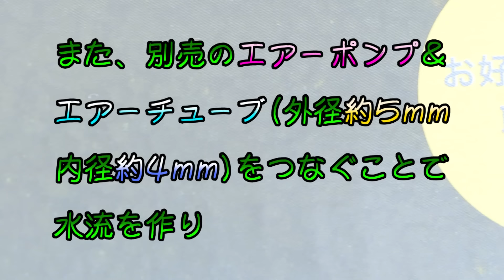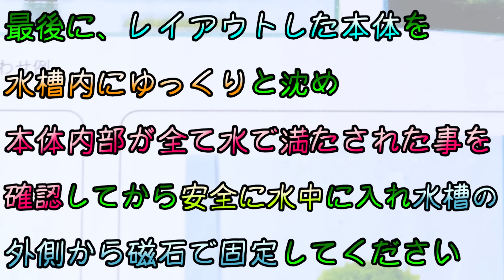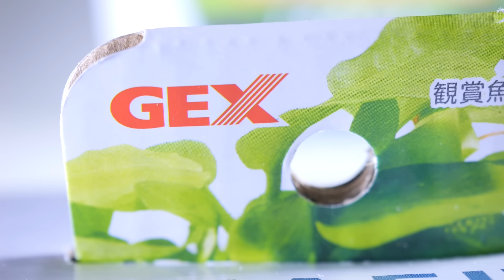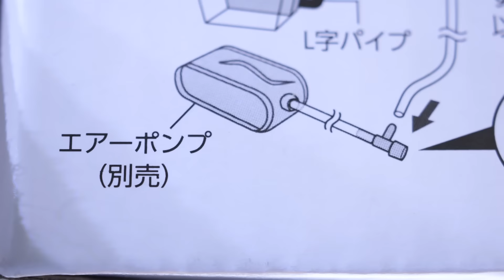お好みの位置に磁石で固定できるスリムな容器。ボコボコうるさくて循環しないが、角は尖がっていない。GEXリーフィットS/W【ふぶきテトラ】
GEXのリーフィットS/Wを開封。他メーカーをパクっていない完全オリジナル発想が良い。デカい磁石が背面にあり、ガラス厚6mmまでは好きな位置に動かせて固定可能。角が削られぶつかっても大丈夫、隙間がないので魚が挟まらない、下部からエアーを送って嫌気性バクテリアの撲滅に貢献!?、組立が簡単で奥行が狭いからスリム水槽でもへっちゃら。だが・・・

今回は、GEXリーフィットS/Wの開封及び比較と検証をするお話でした。他メーカーにはない新しい発想で1月の公式動画を見てからワクワクしていました。しかしながら、肝心のエアー接続部はただL型ジョイントを差し込むだけ。あのパターンだと泡がデカくなるのでボコボコ音が鳴り響く。散々、壁掛け式のスポンジフィルターで言ってきましたが、泡を斜めに切る等を設けないと直のパターンでは泡がうるさくなります。細かい泡が出る物にすれば、美しい水景の鑑賞の妨げにならないはず。そして、内部循環がよろしくなかった。別に泡を下から出せと言っているわけではないですが、角型が下でダンスするような渦が欲しかった。アレだと意味がないです。チューブを下部には這わせ、細かいエアーが出るプラストーンを組み込まさせて水流が下から出るようにすれば、深い容器でも半年以上入れて置けるのではないでしょうか。ABSだと劣化しやすい印象があります。高い商品ですし、コクーンの隔離ケースのようなPVC製の方が長く使えそう。気に食わない要素が多いので使う予定はないです。あと磁石も取り付けにくいのでもっと簡単にしてほしい。

◆ふぶきが買った容器の詳細スペックはこちら↓
型番：GEX リーフィット S

【利用しているBGM・効果音サイト】様
・DOVA-SYNDROME